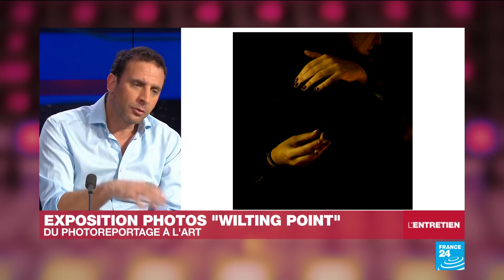William Daniels : "Wilting Point", des photos "au point de bascule entre vie et mort"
Le photographe William Daniels, lauréat notamment de deux prix World Press Photo, présente l'exposition "Wilting Point", qui signifie littéralement "le point de flétrissement". Des images sont prises depuis 10 ans sur plusieurs zones de crise comme la Centrafrique, la Syrie, le Bangladesh ou encore la Libye.